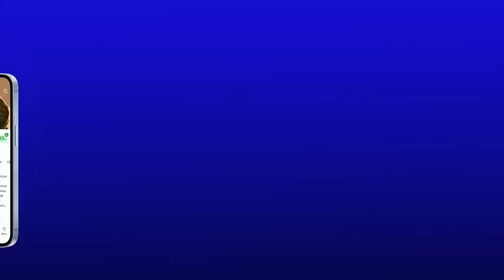Manželé Stodolovi nejsou True Crime říká Petr Hátle a Jan Hájek.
Dnes jsme vyzpovídali tvůrce snímku Manželé Stodolovi. Probrali jsme samotnou kauzu, příběh filmu nebo i možné adorování vrahů.

Vše co nám režisér Petr Hátle a herec Jan Hájek řekli se dozvíte v našem rozhovoru.